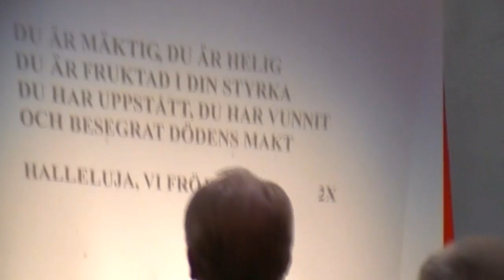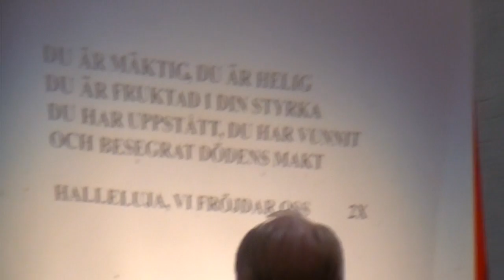lovsång: Du är mäktig, Du är Helig. Kristen musik, kristillinen, hengellinen, palvonta ylistys